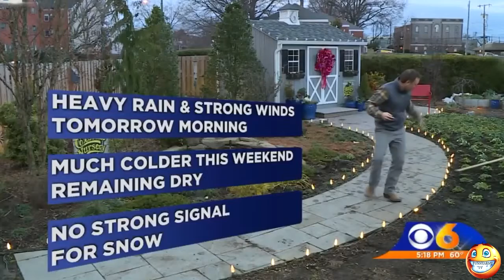BEST NEWS BLOOPERS of ALL Time BEST 2